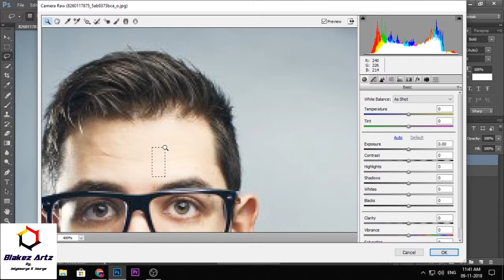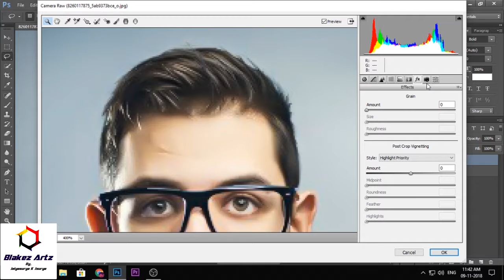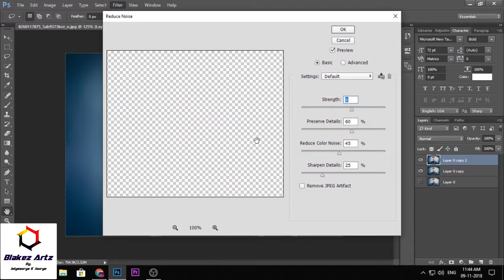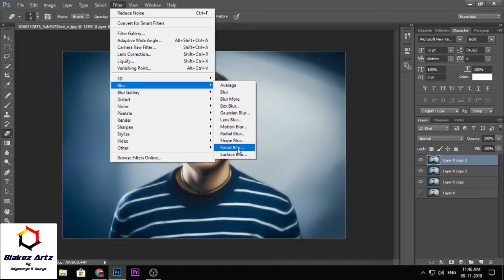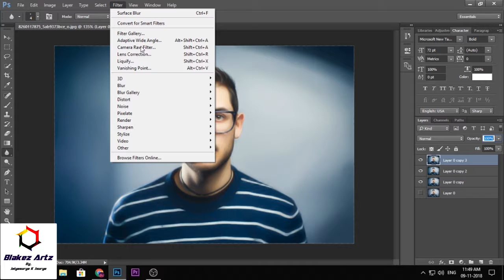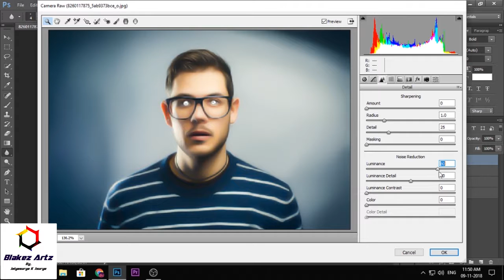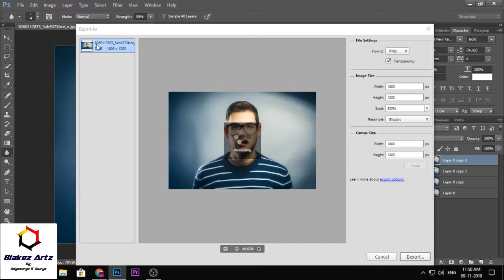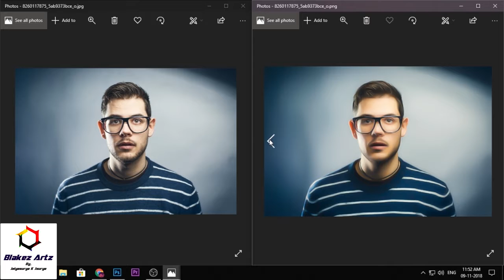How to Get a Clear Image form Unclear(Noise, Pixelated) Image in Photoshop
in this video i showed that how to get a clear image from unclear image. But you need to concern more things for working this process.In this video i used an image that shot on good DSLR camera so, it can be converted to clear(certain stage).Its a very simple method , we can easily make a clear image. If you are trying to get clear image from "Low Clarity Mobile Camera" It will NOT work properly and cannot be done (except some Professional Methods)

Thank you  watching this tutorial. I hope it will help you!